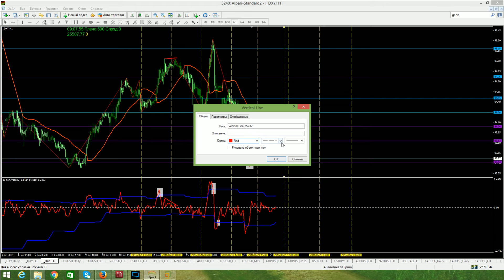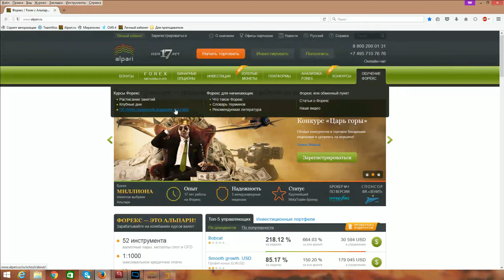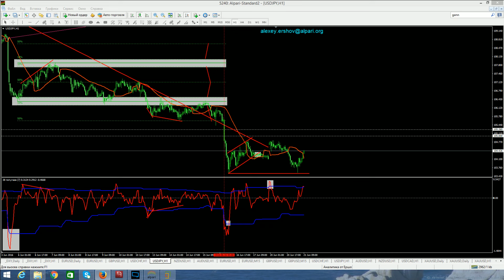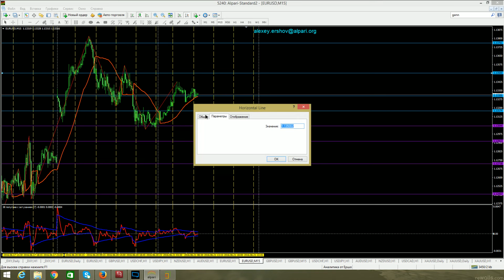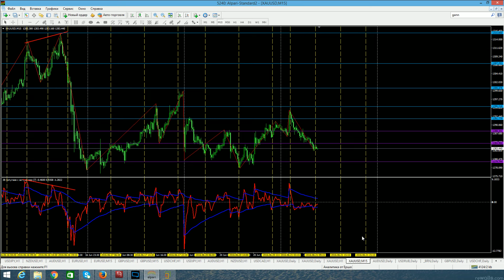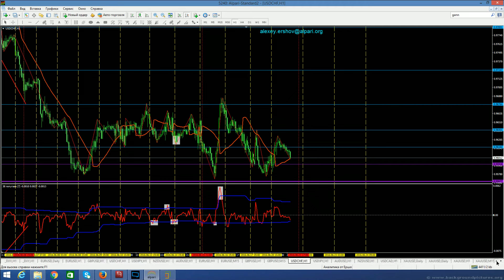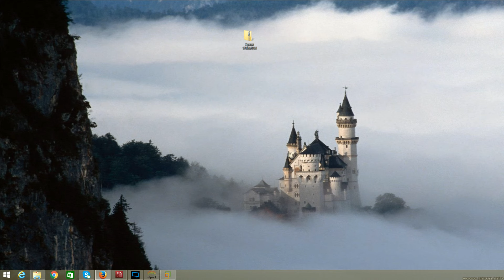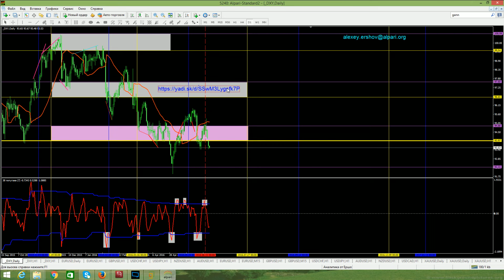Аналитический обзор основных валютных пар по методам Уильяма Ганна 21 06 2016